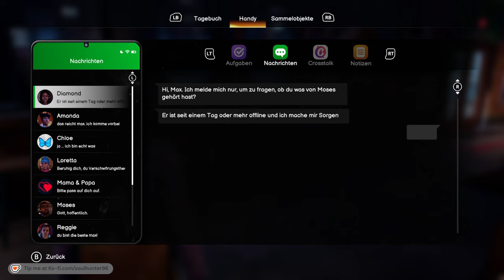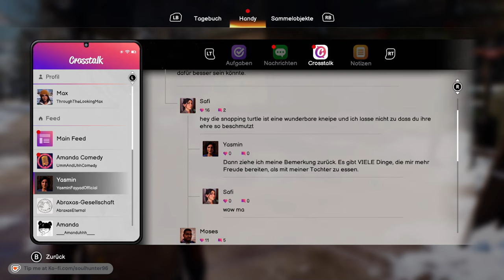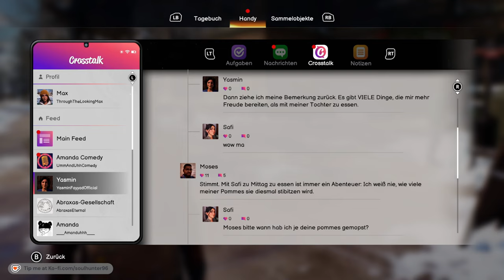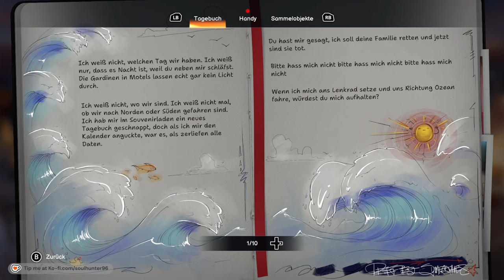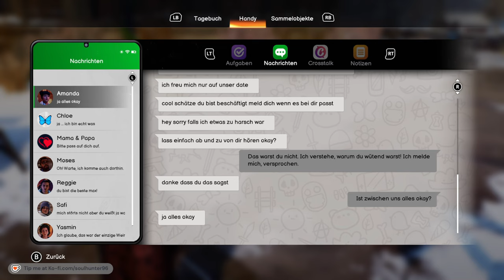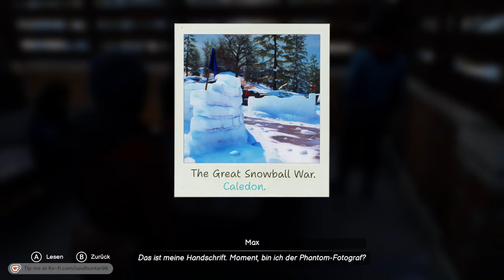Life is Strange: Double Exposure | Part 10 Gameplay | Max und der Kuhschädel